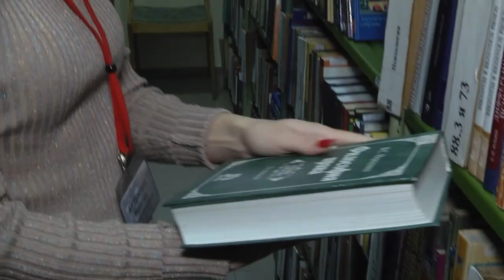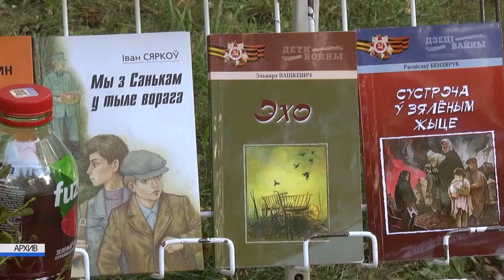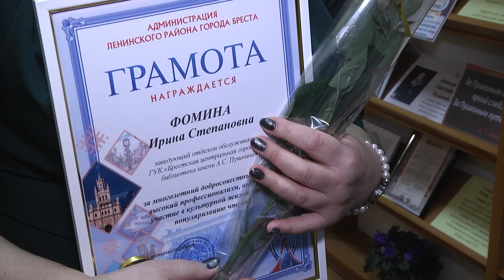2020-12-15 г. Брест. Юбилей городской библиотеки им. А. Пушкина. Новости на Буг-ТВ.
Праздничный вечер, посвященный важной дате – 80-тилетию центральной городской библиотеки им. А. С. Пушкина, в городе над Бугом состоялся. В этот день преданные своему делу работники «храма культуры и знаний» услышали много добрых слов в свой адрес и получили заслуженные подарки, а гости праздника познакомились с историей учреждения. На протяжении 80-ти лет не раз менялся статус библиотеки, ее приоритеты и место прописки, но «Пушкинка» – как ласково ее называют брестчане – за время своего существования никогда не закрывала дверей для читателей. Отпраздновать эту дату с размахом не удалось из-за непростой эпидемической ситуации, но вечер не стал от этого хуже, наоборот – все получилось замечательно.